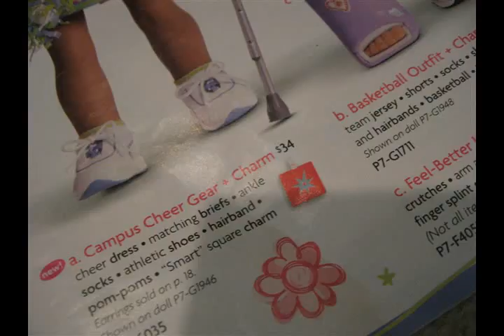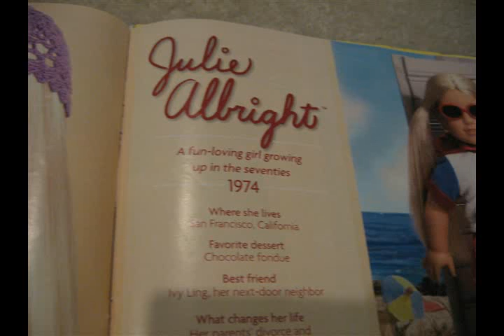Looking at American girl